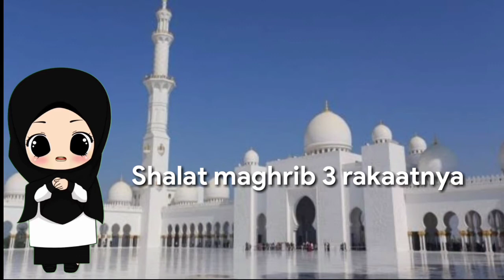Shalat 5 Waktu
🌸Subuh 2 rakaat
🌸Zuhur 4 rakaat
🌸Ashar 4 rakaat
🌸Maghrib 3 rakaat
🌸Isya 4 rakaat